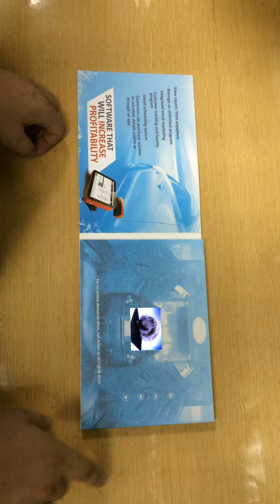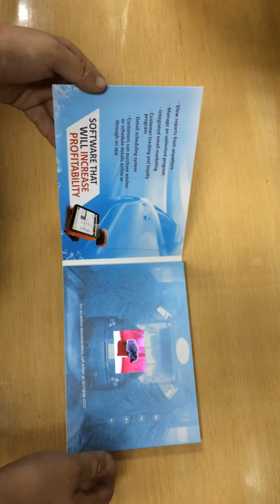Full Color Print 2 4'' Video Greeting Card with Magnetic Switch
Fun 2.4'' Video Greeting Card VGC-024 combines video and audio capabilities for a captivating and memorable presentation. We love finding ways to wow business colleagues, family and friends with the fusion of all types of marketing and we think that these video brochures/greeting cards really will impress.